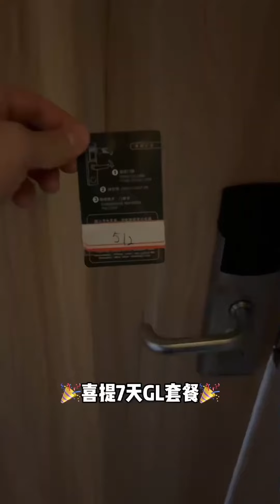有個黏人小狗是怎樣的體驗？既然這樣，我只能放大招了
大家好，这里是王多多·PetPalsTV~
一只7岁高龄的泰迪小公主，
请叫我女明星，
每日更新被主人嫌弃的日常😒
嘤嘤怪一枚，
爱哭爱偷吃还有点小社恐，
希望可以把快乐带给大家，